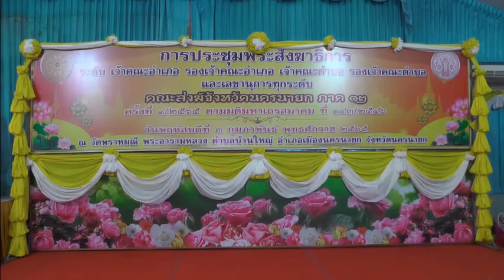คณะสงฆ์จังหวัดนครนายก จัดการประชุมพระสังฆาธิการ ตามมติมหาเถรสมาคม ที่ 143/2546ครั้งที่ 1 ประจำปี2565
นครนายก - คณะสงฆ์จังหวัดนครนายก จัดการประชุมพระสังฆาธิการ ตามมติมหาเถรสมาคม ที่ 143/2546 ครั้งที่ 1 ประจำปี 2565

วันที่ 3 กุมภาพันธ์ 2565 ที่ศาลาอเนกประสงค์ วัดพราหมณี พระอารามหลวง ต.บ้านใหญ่ อ.เมือง จ.นครนายก โดย พระราชพรหมคุณ เจ้าคณะจังหวัดนครนายก เจ้าอาวาสวัดพราหมณี พระอารามหลวง ได้จัดให้มีการประชุมพระสังฆาธิการ ระดับเจ้าคณะอำเภอ รองเจ้าคณะอำเภอ เจ้าคณะตำบล รองเจ้าคณะตำบล และเลขานุการทุกระดับ ครั้งที่ 1/2565 ตามมติมหาเถรสมาคม ที่ 143/2546 ประจำปี 2565 ของคณะสงฆ์จังหวัดนครนายก ภาค 12 โดยมีพระราชพรหมคุณ เจ้าคณะจังหวัดนครนายก เป็นประธาน พร้อมด้วยพระสิทธิวรนายก รองเจ้าคณะจังหวัดนครนายก พระราชสิทธิวราจารย์ เจ้าคณะอำเภอองครักษ์ พระครูปริยัติโพธิสุนทร เจ้าคณะอำเภอเมือง พระครูวิริยานุโยค เจ้าคณะอำเภอปากพลี พระครูโสภณนาคกิจ เจ้าคณะอำเภอบ้านนา นายพรมรินทร์ ขวัญอ่อน ผู้อำนวยการสำนักงานพระพุทธศาสนาจังหวัดนครนายก พร้อมเจ้าหน้าที่เข้าร่วมประชุม โดยก่อนการประชุมได้มีการแต่งตั้งเจ้าคณะตำบล 1 รูป โดยแต่งตั้งให้ พระมหาภวัต ภวตฺโสภโณ อายุ 50 พรรษา 10 วิทยฐานะ น.ธ.เอก ป.ธ.4 วุฒิสามัญ ป.ตรี ป.บส.วัดปทุมวงษาวาส ต.เกาะหวาย อ.ปากพลี จ.นครนายก ดำรงตำแหน่ง เจ้าคณะตำบลหนองแสง เขต2  และแต่งตั้ง พระครูวินัยธรกมลเมธ กตปุญฺโญ อายุ 44 พรรษา 13 วิทยฐานะ น.ธ.เอก ป.ธ.4 ดำรงตำแหน่งผู้ช่วยเจ้าอาวาสวัดปทุมวงษาวาส ต.เกาะหวาย อ.ปากพลี จ.นครนายก โดยพระราชพรหมคุณ เจ้าคณะจังหวัดนครนายก เป็นผู้มอบตราตั้ง

 ตามที่คณะสงฆ์จังหวัดนครนายก กำหนดจัดการประชุมพระสังฆาธิการ ระดับเจ้าคณะอำเภอ รองเจ้าคณะอำเภอ เจ้าคณะตำบล รองเจ้าคณะตำบล และเลขานุการทุกระดับ ครั้งที่ 1/2565 ตามมติมหาเถรสมาคม ที่ 143/2546 ประจำปี 2564 ของคณะสงฆ์จังหวัดนครนายก ภาค 12 เพื่อรับทราบนโยบายเกี่ยวกับการบริหารจัดการงานคณะสงฆ์ทั้ง 6 ด้าน อันประกอบด้วยงานด้านการปกครอง การศึกษา การเผยแผ่ การสาธารณูปการ การศึกษาสงเคราะห์ การสาธารณูปการ การศึกษาสงเคราะห์ การสาธารณสงเคราะห์ และการบริหารจัดการงานคณะสงฆ์ในเรื่องอื่นๆ ที่เกี่ยวข้องให้มีประสิทธิภาพ ประสิทธิผล เป็นไปด้วยความเรียบร้อยเกิดประโยชน์ต่อพระศาสนาและสังคม และบรรลุวัตถุประสงค์ตามนโยบายของมหาเถรสมาคม